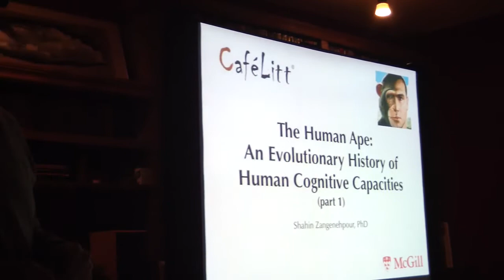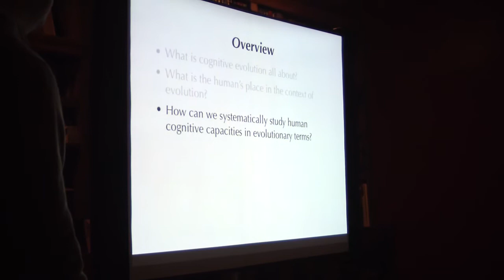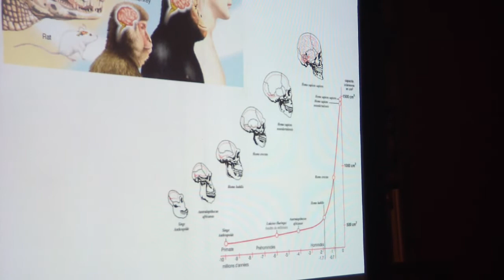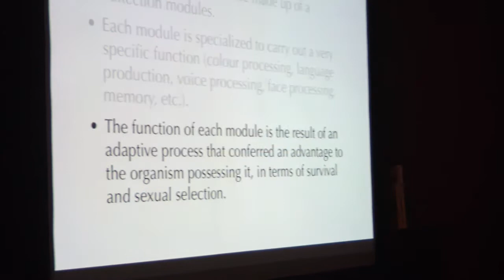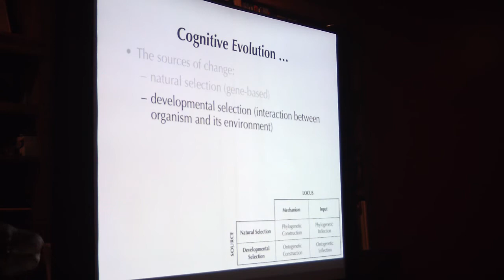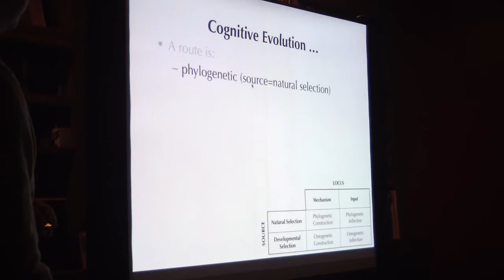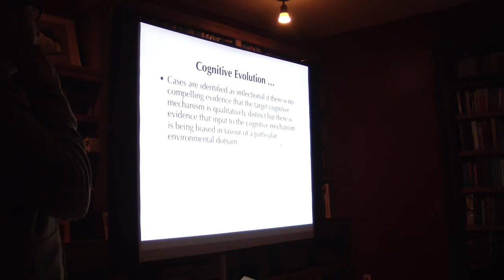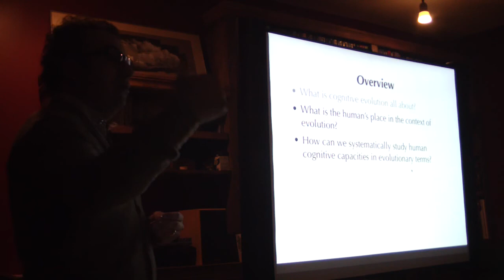he Human Ape: An Evolutionary History of Human Cognitive Capacities 1/5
by Shahin Zangenehpour, at Cafelitt

This is a five-part talk series based on the documentary entitled "The Human Ape" which will focus on the topics of problem solving, communication, planning and cooperation, amongst other topics. The overarching goal of the series is to provide a systematic overview of specific cognitive capacities which have enabled humans to achieve tremendous feats throughout their recorded history. More importantly, we will discover how a much older history of human development, that is its evolutionary history, may have contributed significantly to the emergence of human culture and technological achievements. A final goal of the series is to appreciate unique characteristics which set modern humans apart from their evolutionary relatives. These talks will be presented in English and there will be ample opportunity for friendly and structured discussions.